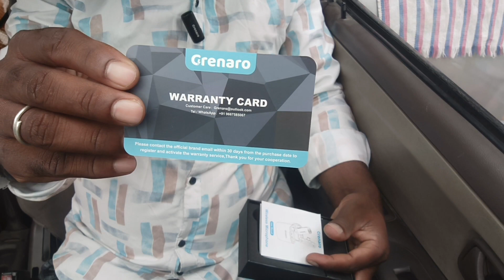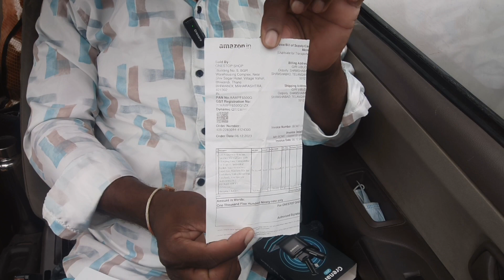grenaro wireless microphone j11